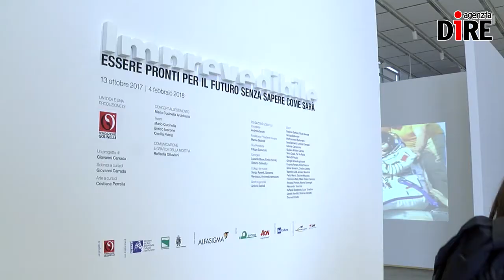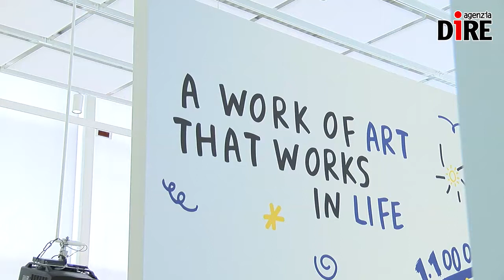Apre il Centro arti e scienze della Fondazione Golinelli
A Bologna l'11 ottobre 2017 ha inaugurato il nuovo spazio dell'Opificio Golinelli, progettato dall'architetto Mario Cucinella. La struttura ospiterà non solo mostre, ma un programma pluriennale di iniziative culturali con l’obiettivo di stimolare azioni educative, formative e imprenditoriali per i giovani.
In occasione della giornata inaugurale ha aperto i battenti la mostra "Imprevedibile" con opere di artisti internazionali (tra cui Ai Weiwei) per concludere in bellezza con il concerto di Ezio Bosso in contemporanea con un live painting virtuale del writer Rusty